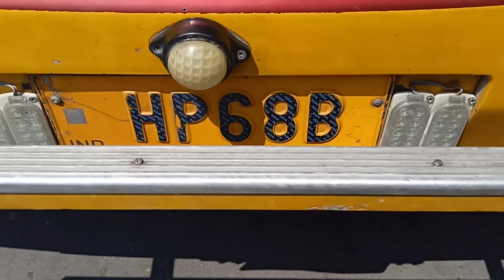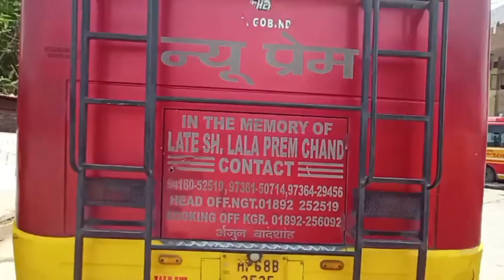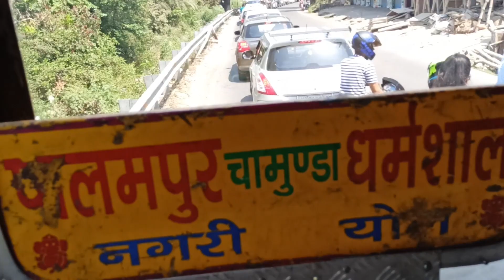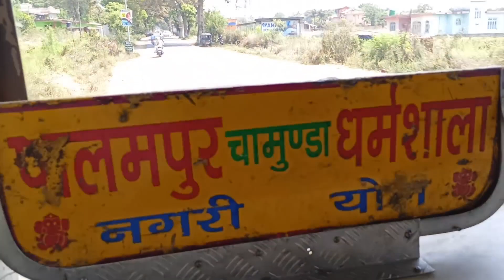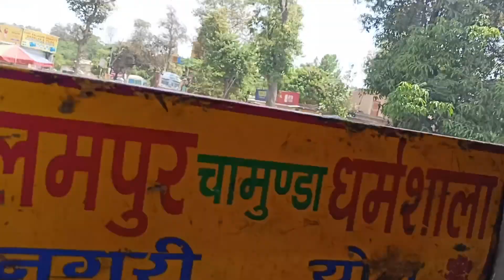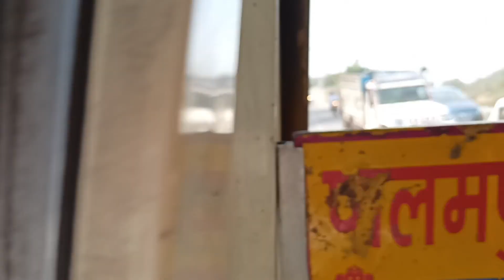इस बस की कोई कॉपी नही कर सकता 🔥 Most unique bus of New prem 2525 Kangra palampur local